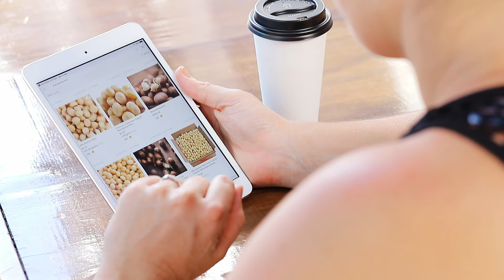Stahmann Farms in 2019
Stahmann Farms is a vertically integrated grower, processor, marketer and retail packer of nut products. We represent paddock to plate, tree to table in the truest form. We grow the nut, we process the nut, we retail pack the kernel which reaches the end consumer.

With foundations in pecans, our orchard "Trawalla" dates back to the late 1960s, we have now built upon this and have macadamia farms in the Bundaberg region.

Stahmann Farms employs nearly 200 FTEs across four areas of regional Australia. We are growing and evolving with the industries we live and breathe in.